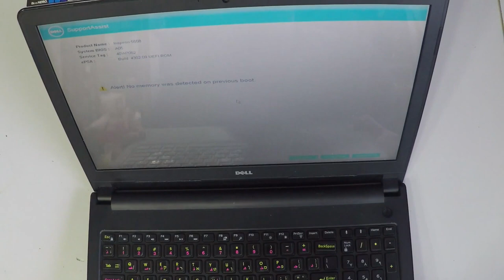Dell Inspiron 3558 5559 5558 3568 Power Button FIX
Hello - In this video I disassemble the back cover, take out the inside POWER BUTTON and show you how to do it.   :-)
2- Buy E-Durable Pro Bit Driver Kit + Plastic Pry Bar
13- Buy 4G DDR3 PC3 10600 RAM
14- Buy 8G (4GX2) DDR3 PC3 10600 RAM
15- Buy 4G DDR3L PC3L 1600 RAM
16- Buy 8G (4GX2) DDR3L PC3L 1600 RAM
17- Buy 8G DDR3L PC3L 1600 RAM
18- Buy 16G (8GX2) DDR3L PC3L 1600 RAM
19- Buy 4G DDR4 PC4 2133 RAM
20- Buy 8G DDR4 PC4 2133 RAM
21- Buy 16G DDR4 PC4 2133 RAM